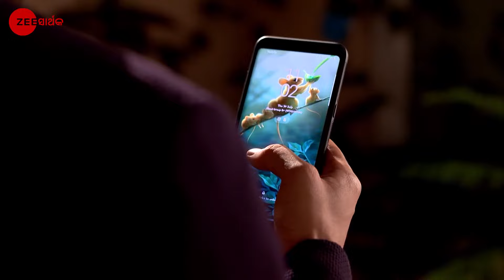Radhika - Full episode - 128 - Swastika Dutta, Krushal Ahuja - Zee Sarthak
Pinky and Payalâ€™s father discuss about Trisha and Karanâ€™s marriage preparations. Later, Payalâ€™s father gets irritated when he is unable to contact Karan.

Show Name : Radhika
Producer/Star Cast : Swastika Dutta, Krushal Ahuja
Episode No : 128

A businessman, Karan, falls in love with an aspiring fashion designer, Radhika, when she joins his company as a designer. The show depicts Radhikas journey as she tries to balance her ethics and relationships.